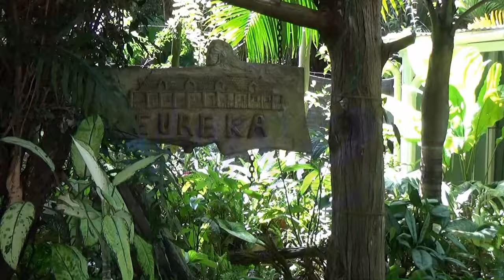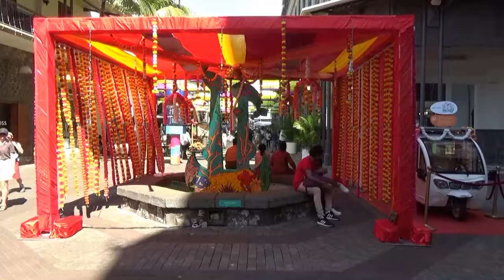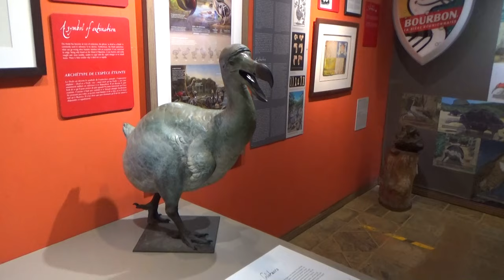Mauritius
W trakcie objazdu zwiedziliśmy stolicę Port Louis, gdzie obejrzeliśmy Aapravasi Ghat, Fort Adelajda, Caudon Waterfront i zwiedziliśmy Muzeum Blue Penny. Byliśmy też w kolonialnym domu Eureka House.
Odwiedziliśmy ogród botaniczny Pamplemousse, Muzeum Cukru i dom kolonialny Labourdonnais.
Byliśmy w Parku Natury Casela, zaglądaliśmy do krateru wulkanu Trou-aux-Cerfs, oglądaliśmy wodospad Chamarel i Ziemię Siedmiu Kolorów.
Pojechaliśmy nad jezioro Ganga Talao i zwiedziliśmy świątynię Sziwy. Degustowaliśmy herbatę na plantacji Bois Cheri i próbowaliśmy rum na plantacji wanilii.
Byliśmy na plaży Gris Gris i w Parku La Vanille Crocodile Park.
Naszą bazą wypadową był hotel Tarisa w Mont Choisy.

Wycieczka miała miejsce w listopadzie 2023 roku.